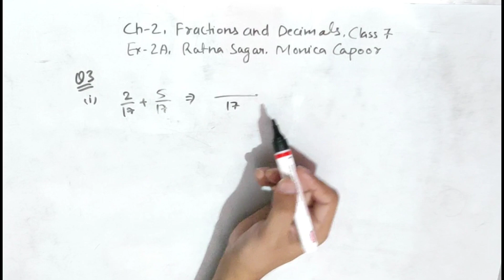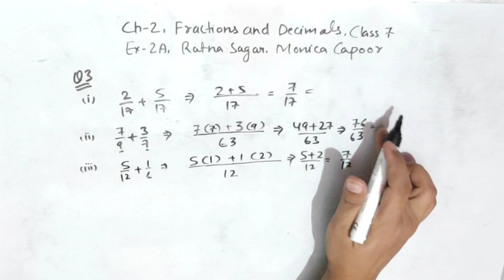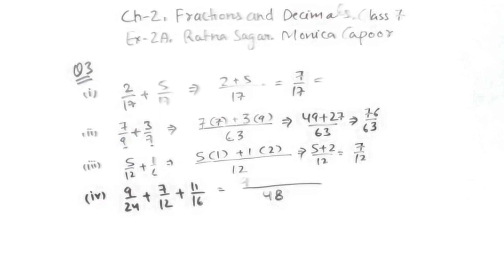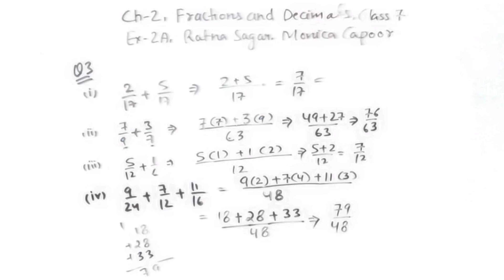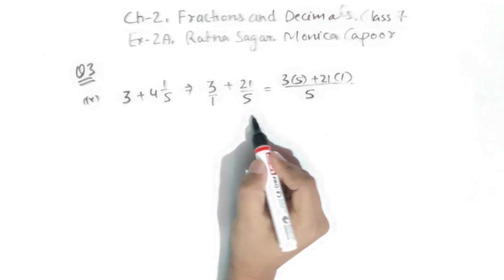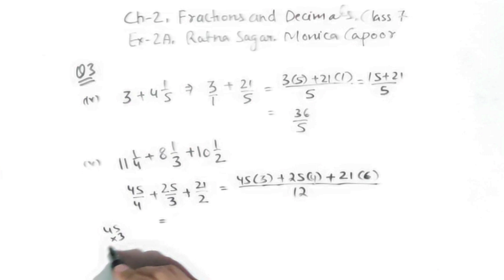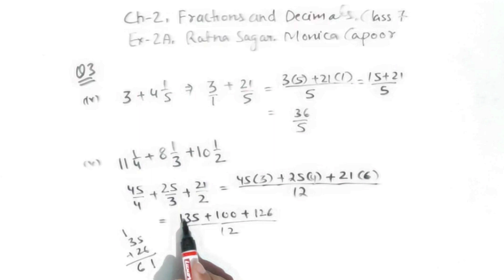Class 7 Maths Ratna Sagar || Ex-2A Que 3 Complete || Ch-2 FRACTIONS & DECIMALS || Monica Capoor